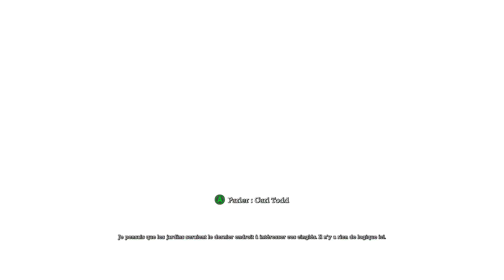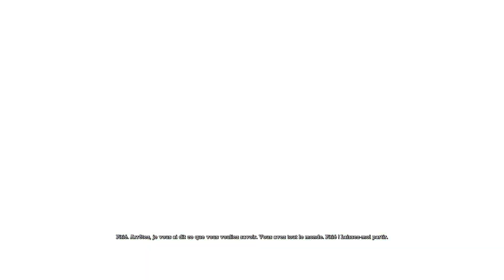Batman : Arkham Asylum GOTY Edition - Let's Play Découverte / Épisode 9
Jeu sorti en 2009, développé par Rocksteady Studios et édité par Eidos Interactive.
Batman vient de capturer le Joker et assure son transfert à l'asile de Gotham City lorsque la sécurité est neutralisée par Harley Quinn...